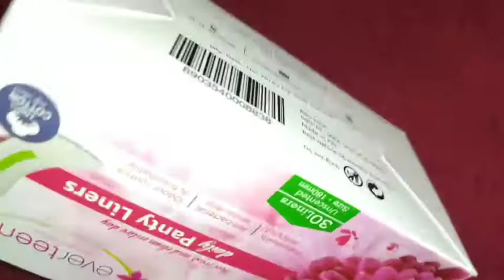Beautiful Mehndi designs.